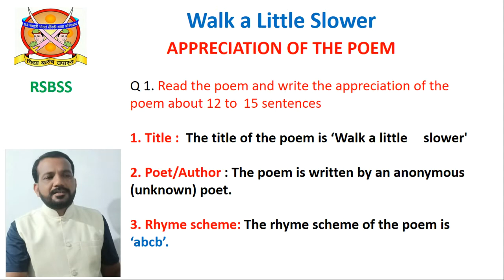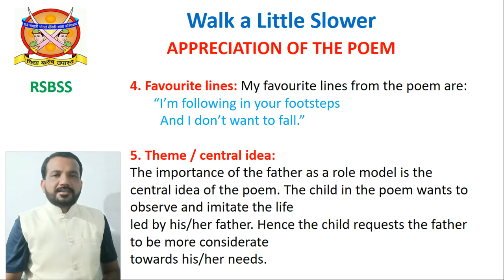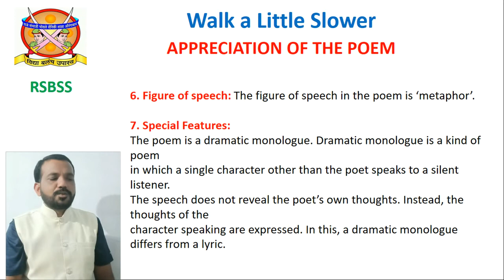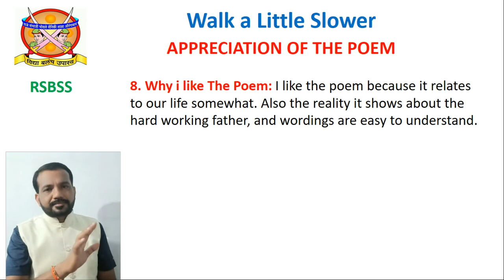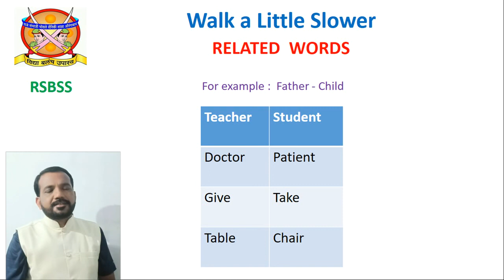1.1 Appreciation of the poem Walk a little slower of 9th class Maharashtra state board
Hello dear friends today in this video we are going to learn 1.1 appreciation of the poem Walk a little slower of 9th class
keep watching all releated videos